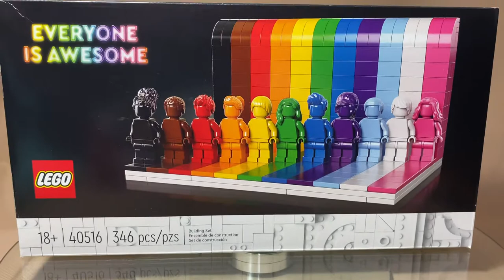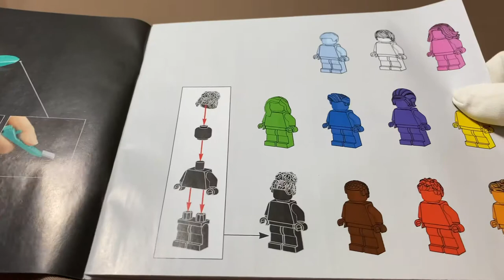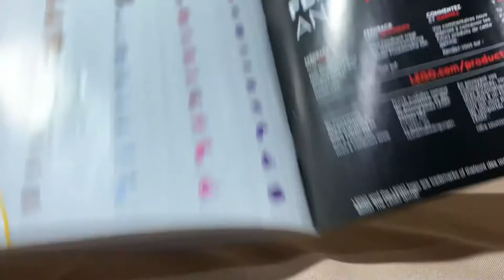LEGO EVERYONE IS AWESOME REVIEW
Welcome to another review, today I’ll be showcasing you the EVERYONE IS AWESOME set. is this a pride set? Yeah. Is this set amazing? YOU’RE DAMN RIGHT!
Also, it’d mean the whole world if you could share it everywhere please.